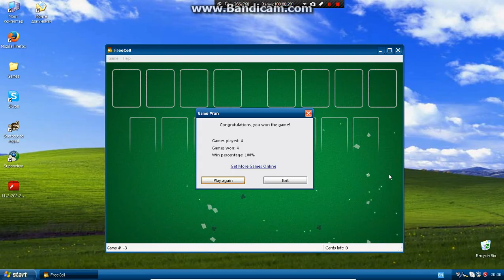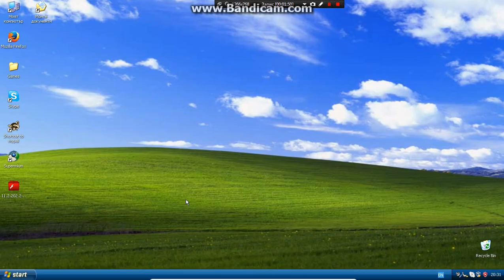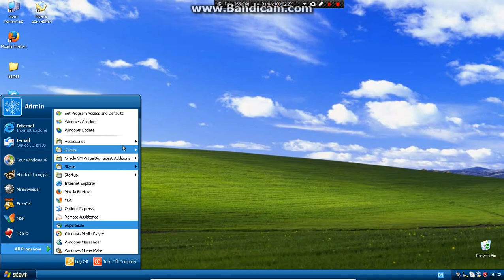Windows 7 Games Running on Windows XP with One Core API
finally got the high graphics ;w;